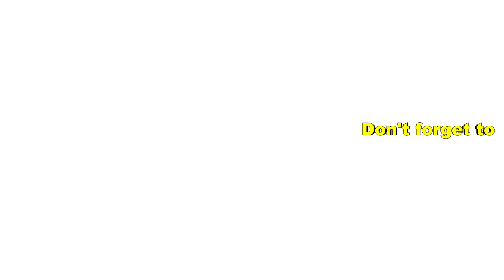BeamNG Drive Spike Strip High Speed Crashes #3 & Fails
High Speed Spike Strip Crashes #3 & Fails BeamNG.Drive CRASHES.

In this video 3 minutes of insane high speed crashes.
Types of crashes↓
High Speed Rollover Crashes
realistic high speed crashes
Insane Crashes
High Speed Crashes
Trucks Vs Cars Crashes
car crash
crash test
beamng drive crash testing
beamng drive destruction madness
BeamNG crash compilation.

BeamNG.drive is a vehicle simulation video game.

The game features unique soft-body physics and was released into Steam Early Access for Microsoft Windows on 29 May 2015.

Developed and published by Bremen, Germany-based video game developer BeamNG.

Amazon UK

driving options
transmission automatic (AT)

Jim Yosef youtube

Xbox 360 PC controller

beamng drive update 0.8